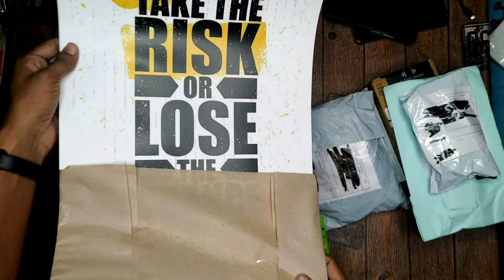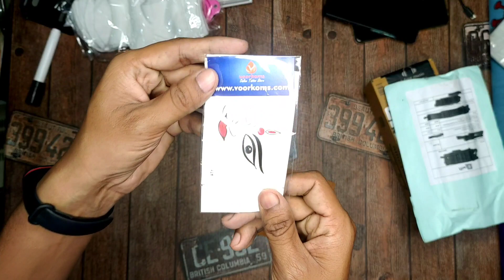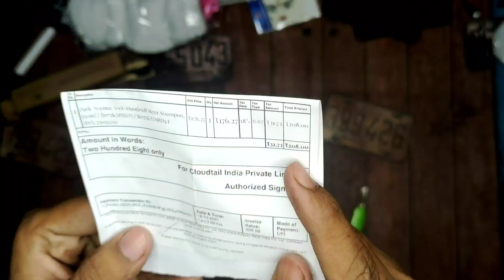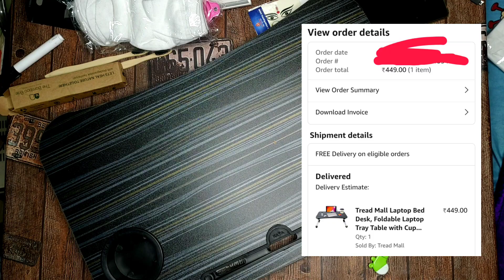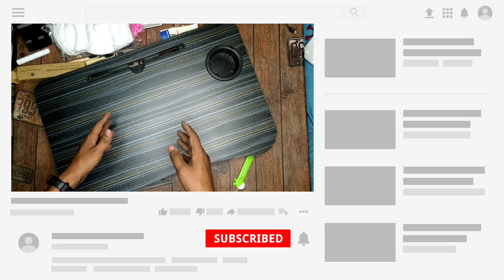Daily Unboxing #70 | Shopee Rs.9 Loot, Woovly Bamboo Toothbrush, Foldable Laptop Table,Amazon etc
Rajveer Rupam

Buy Links (Price May Vary from Video) :

Foldable Laptop Table

Beer Shampoo

Gears Used:-